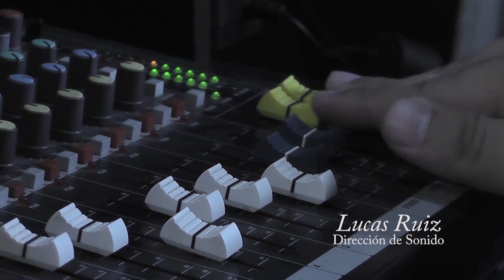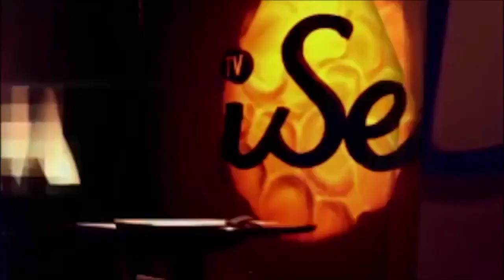Mgtr. Leandro Dalle - "Diseño, Estado y Desarrollo"